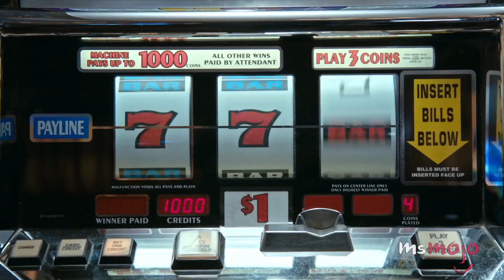Top 10 Bruno Mars Music Videos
Top 10 Best Bruno Mars Music Videos

This Hawaiian crooner and pop superstar has wowed the masses and stolen all kinds of hearts with his visual flair. In this countdown we chose the best 10 Bruno Mars’s music videos featuring Mars as the main artist.  Although he has been featured in a slew of great videos, such as the unstoppable “Uptown Funk” and his breakout “Billionaire”, they were not Bruno Mars songs. Some of the videos included are “The Other Side feat. CeeLo Green and B.o.B., “When I Was Your Man”, “Grenade”,  “24K Magic” and “Just the Way You Are”.

Special thanks to our user mac121mr0 and Liza Davydzenkava for submitting the idea on our Interactive Suggestion Tool